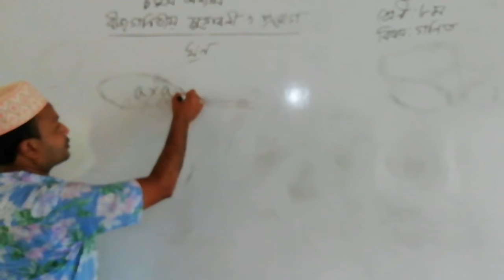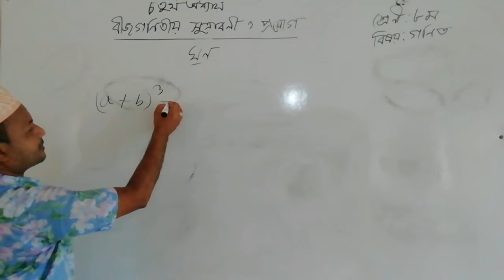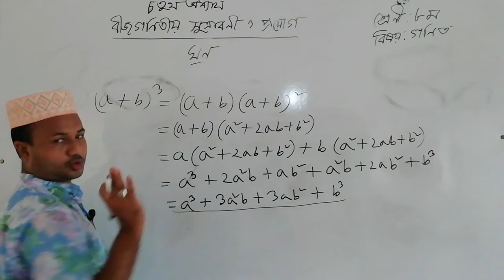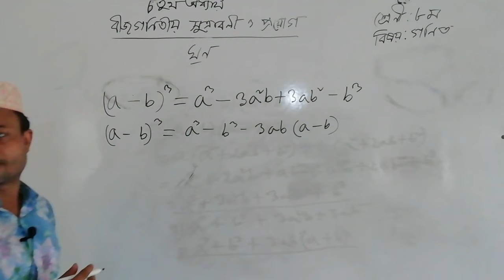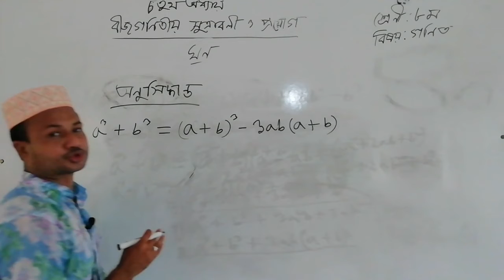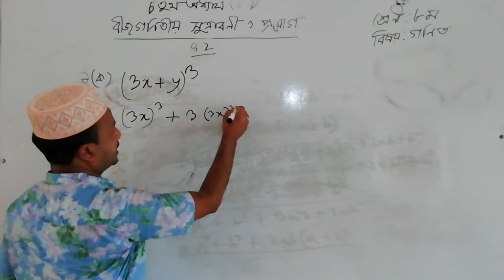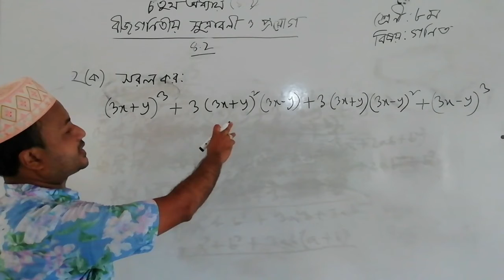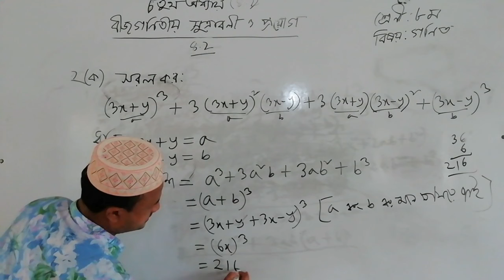বীজগণিতীয় সূত্রাবলী ও প্রয়োগ, পার্ট-২ (সৈয়দ মুহাম্মদ আলমগীর)